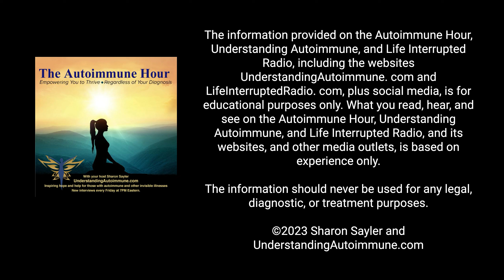Can you really reduce chronic pain in as little as 15 minutes a day?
That’s just one of the questions we ask tonight’s guest, an expert in the field of clinical pain research, Dr. Afton Hassett. She is the author of the new book Chronic Pain Reset: 30 Days of Activities, Practices, and Skills to Help You Thrive.As a chronic pain researcher, Dr. Hassett noticed while studying established treatments for chronic pain and developing new approaches that exciting research discoveries rarely reach those who could benefit the most.

Chronic pain affects nearly 50 million people in the U.S. alone. A recent study in the Journal of the American Medical Association showed that new cases of chronic pain occur even more frequently than new cases of diabetes, hypertension, and depression. Just like autoimmune, chronic, or long-term pain affects all areas of one’s life, that’s why Dr. Hassett promotes a multi-pronged approach to pain self-management.

Research shows that simple, at-home changes, including effective and easy-to-implement habits such as paced breathing, easy sleep hacks, mindful walking, and even acts of kindness and gratitude, have been shown to reduce pain.

Dr. Hassett shares with us a broader definition of chronic pain and how to implement several of her ’30-Days’ activities and strategies, including:

• How a pink Piggy Bank can change outcomes – yes, a real piggy bank…

• How the medical community defines chronic pain and how it relates to autoimmune conditions such as fibromyalgia and arthritis

• What neuroscience is now telling us about how our brain relates to pain

• How using the principles of cognitive-behavioral therapy reduces long-term pain

• Why doing simple activities that you enjoy and make life feel worth living is an excellent way to decrease pain, plus much more…A

About Our Guest: Viewed as a leader in the field of chronic pain and resilience, Dr. Afton L. Hassett, PsyD, is an Associate Professor and Director of Pain and Opioid Research in the Department of Anesthesiology at the University of Michigan. She is a principal investigator at the Chronic Pain & Fatigue Research Center with research funding from the National Institutes of Health (NIH).

She was the Keynote address at the 2023 Pain Consortium Symposium on Advances in Pain Research for the NIH. Dr. Hassett and her book Chronic Pain Reset brings evidence-based strategies from research and academic medical settings directly to people who live with chronic pain with the hope that they will gain new tools to lead more rewarding lives with less pain.

* Your host is neither a doctor nor medical professional. In the capacity of this presentation, we are everyday people trying to make sense of the world. The information presented in this interview cannot substitute for the advice of your physician or other trained medical, healthcare, legal, or other professionals. Host(s) and guest(s) are not diagnosing specific conditions during the show. This show is not intended to diagnose, prevent, or treat autoimmune diseases or other conditions or illnesses. It is not a substitute for your own medical, legal, or other professional advice and care.

All materials including videos on The Autoimmune Hour, The Autoimmune Show and UnderstandingAutoimmune.com are the copyright of Competitive Edge Communications.For more videos and podcasts, Autoimmune Hour’s mission is to inspire you through others’ courageous stories, autoimmune and others’ professional opinions, encouragement, and laughter so that together you can unleash your unlimited potential regardless of your diagnosis!Disclaimer

The information provided on The Autoimmune Hour is only for educational and informational purposes. Always seek sound professional advice on your own. The show does not replace medical professionals. I am not a medical professional. In this interview, our guests are not acting as medical professionals, nor are we acting as legal, emotional, or religious professionals, and are not giving medical, legal, spiritual, or emotional advice.

Seek sound advice from your professionals, as we are all different with specific situations. With this interview, we are talking about other people’s research and our own anecdotal experiences, including those of and with clients, listeners, and friends.